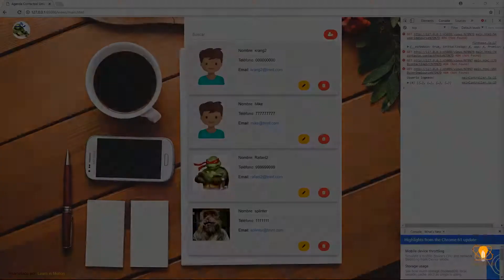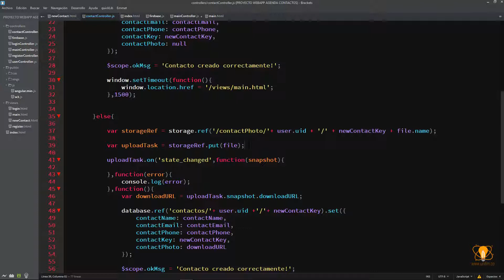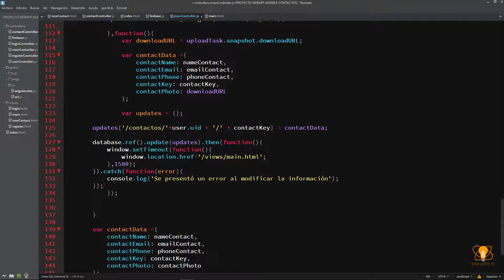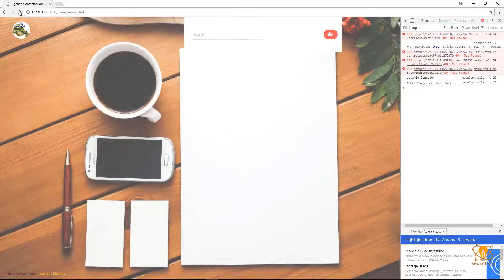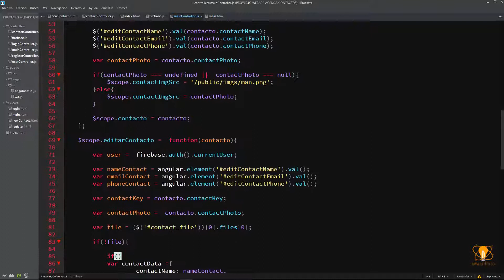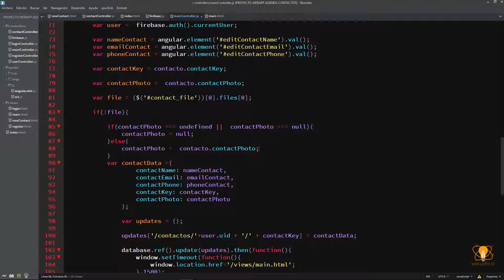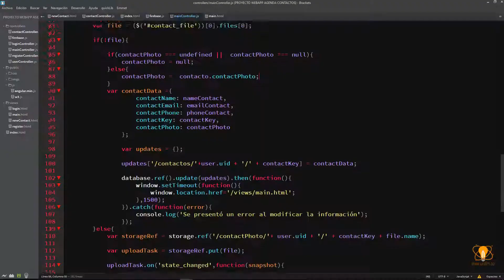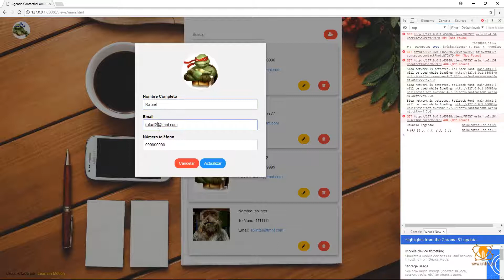33. Tutorial Firebase - Editando la foto del contacto con Firebase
En este curso aprenderás a desarrollar un aplicativo web completo con angularJS y Firebase. Cambiar imágenes de perfil del usuario. También aprenderás a manejar la base de datos  y subirás archivos al sistema de almacenamiento de Firebase.